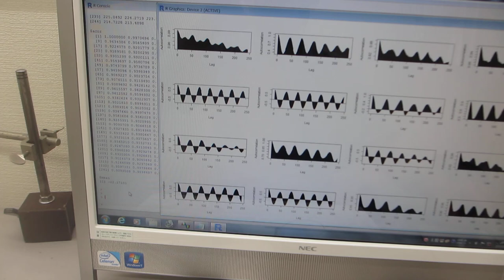超音波テスターＮＡ（オシロスコープ100MHzタイプ）の超音波発振機能を利用した実験（超音波システム研究所）